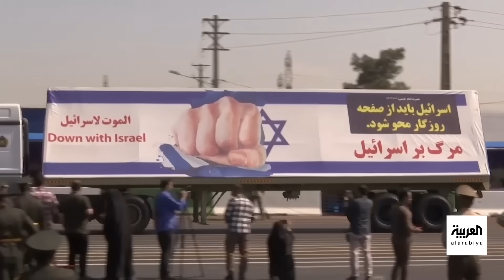أخبار الساعة | إيران تتهم إسرائيل بمحاولة تفجير برنامجها الصاروخي والنووي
إيران تعلن منع عملية تخريب واسعة لصناعاتها الدفاعية وتكشف عن دس الموساد قطع غيار معيبة لتفجير الصواريخ قبل استخدامها

لمعرفة أحدث المستجدات.. عبر البث المباشر من هنا ⤵
وبإمكانكم متابعة العربية على منصات التواصل